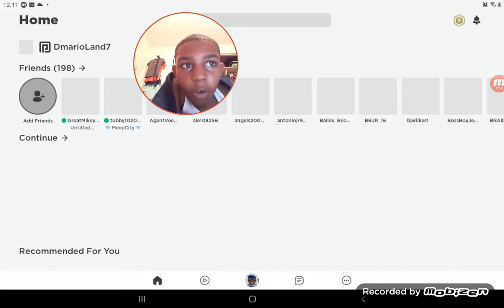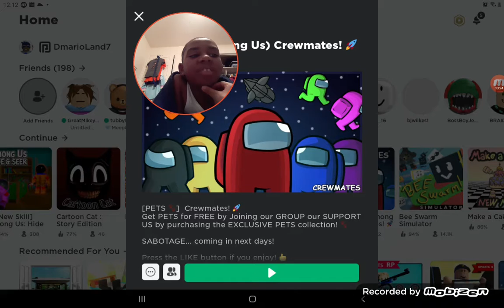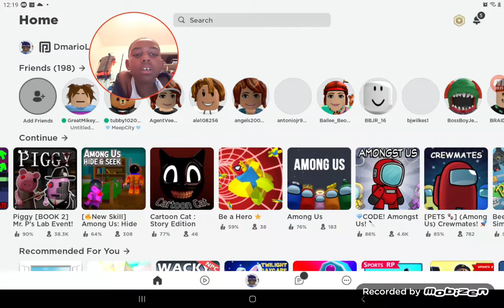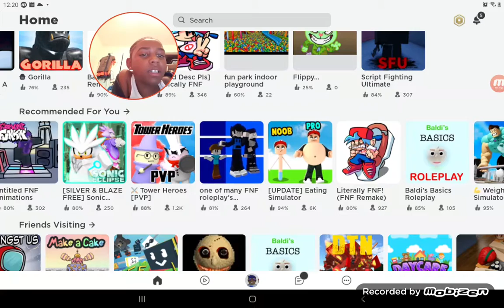playing some more Roblox games